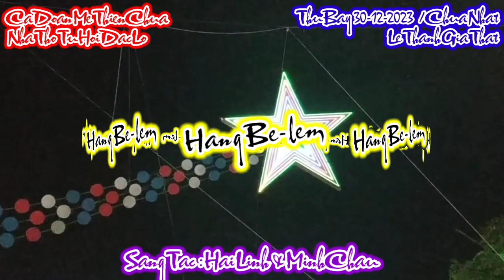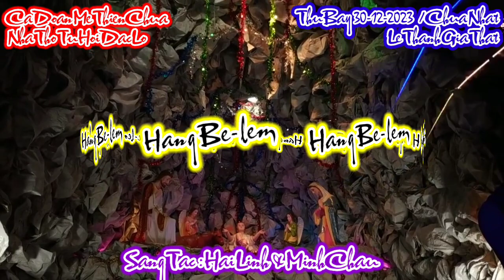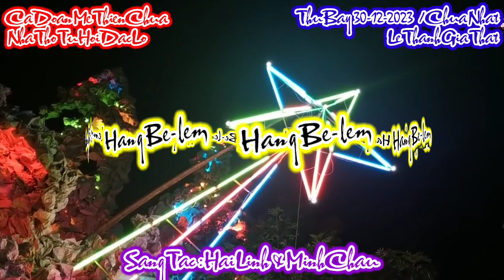(MeTC) Hang Bêlem (Đêm đông lạnh lẽo Chúa sinh ra đời...) - Hải Linh & Minh Châu